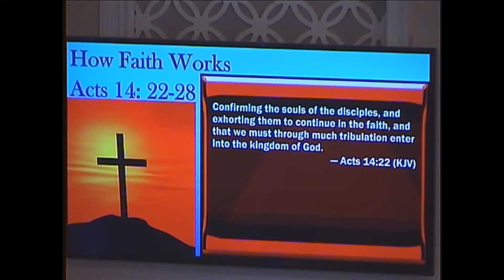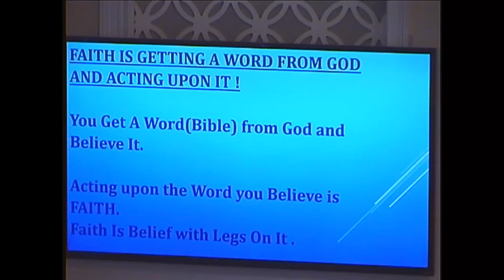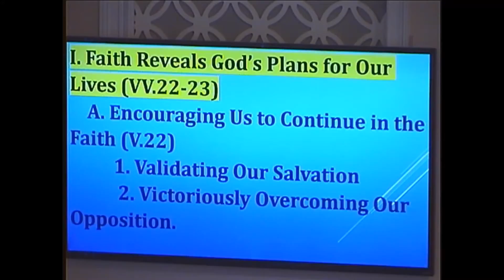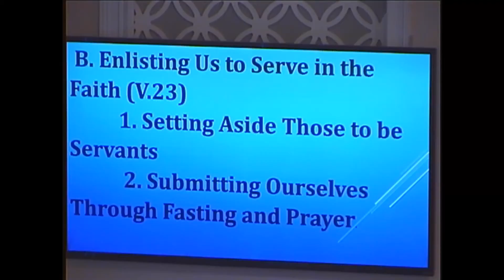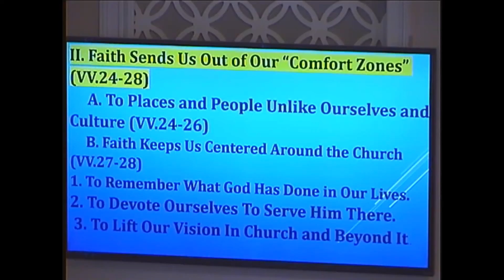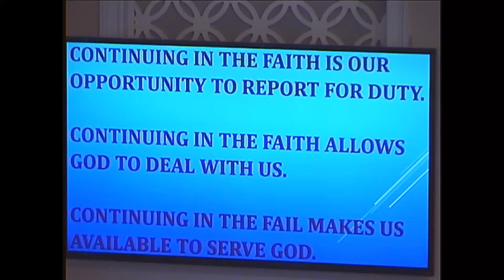Hoboken Baptist Church 01-15-2017 AM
Bro Ben Glosson
"How Faith Works"